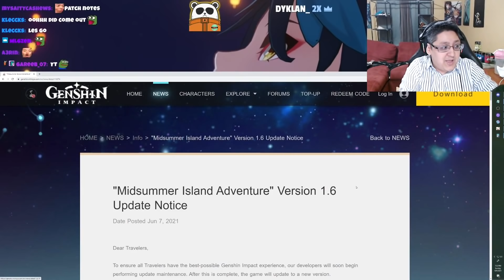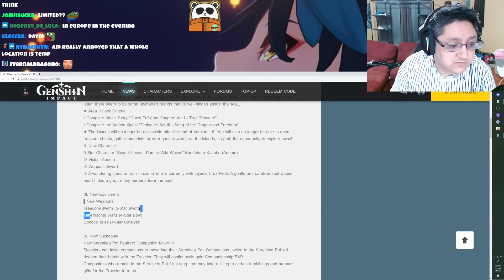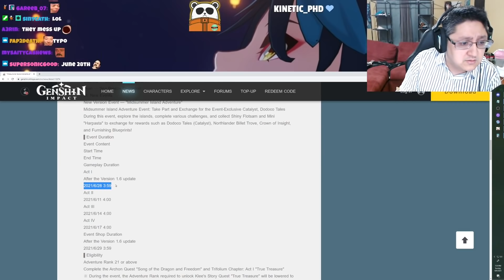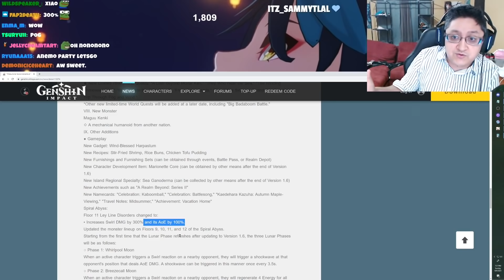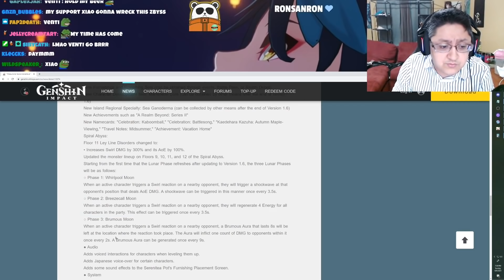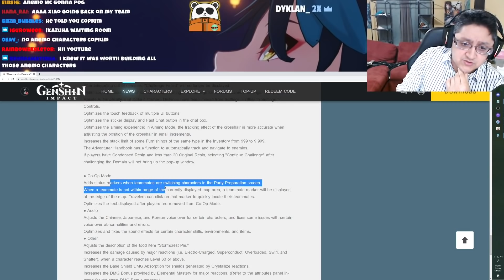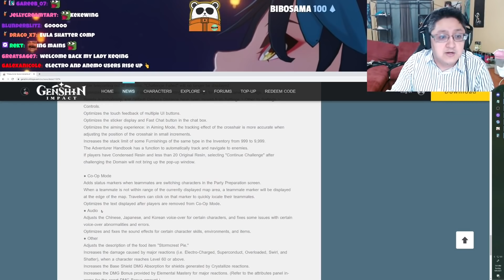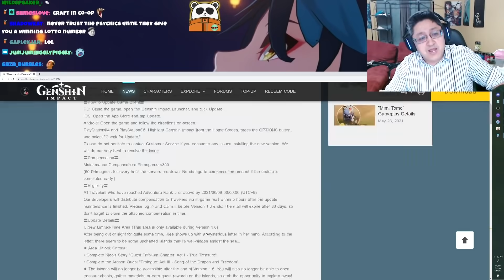BIG HAPPY!!! 1.6 Patch notes have a HUUUGE Anemo Buff | NEW SPIRAL ABYSS!! Genshin Impact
End of video black screen issue fixed will be updated very soon Once it updates

6700+ Member Discord!